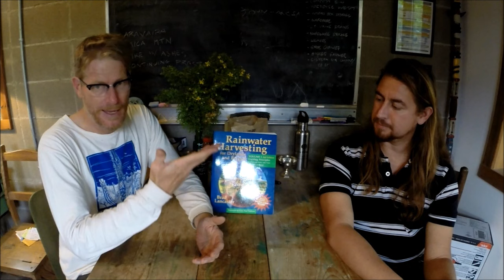World Changer Interview Series - Nicholas Burtner Interviews Brad Lancaster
Well known and respected author and pioneer in dry land water harvesting strategies, Brad Lancaster, sits down to an upbeat and revealing interview with Nicholas Burtner where he opens up about his life, permaculture, experience, and of course dry land strategies. Enjoy!